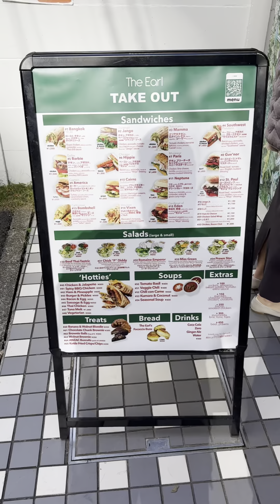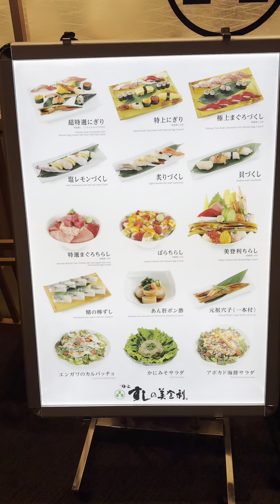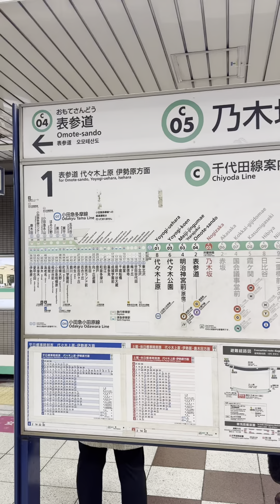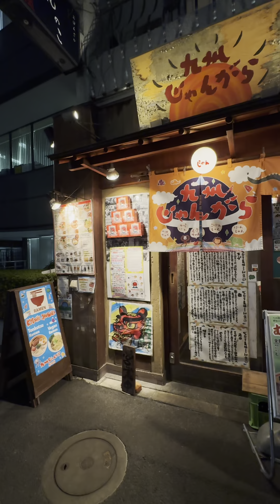Tokio Vlog 8 - Bastu Travel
Japan Vlog part 8!🇯🇵

Päivä numero 8 ja 9 Tokiossa, eli tässä on viimeinen päivä Tokiossa ja kotiin lähtöpäivä.

Keskityttiin rentoutumaan, katselemaan vielä uusia paikkoja, syömään hyvin ja tekemään viimeisiä ostoksia.
Tervetuloa mukaan digimatkoille, nappaa paikat ja vinkit talteen jotta tiedät mitä tehdä sekä mihin kannattaa mennä!

Tokio on upea matkakohde!

Ps. Tämä on vanhempi jakso, uusimmat ja paljon lisää löydät aina ensimmäisenä TikTok kanavaltani samalla kanava nimimerkillä kuin tämä (@realsaunamies)😊

Tervetuloa messiin!😊